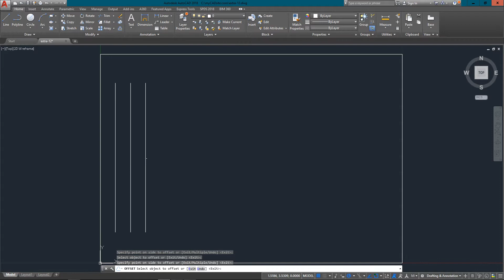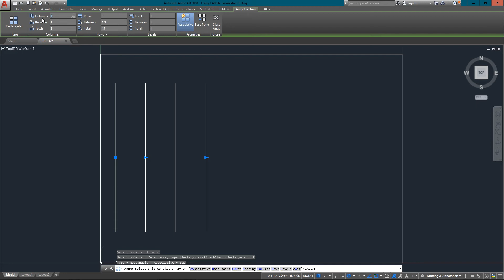AutoCAD Tutorial Lesson 1-7 Exercise 12 (Complete Beginners Course)